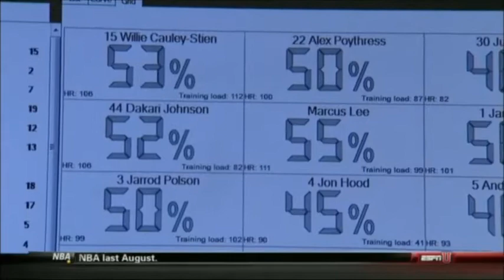Polar Team2 Heart Rate Monitor Featured during Kentucky Men's Basketball Game